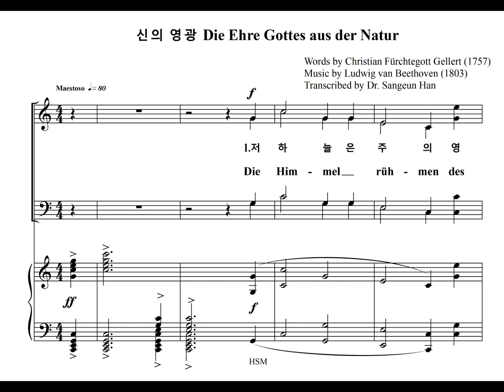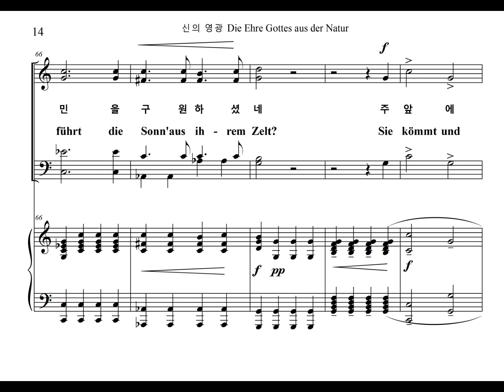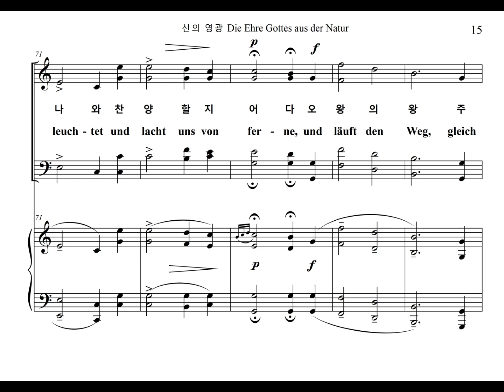신의영광 Die Ehre Gottes aus der Natur (Soprano Part)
Christian F. Gellert가 1757년에 작사한 "자연으로부터의 하나님의 영광"에 L.v. Beethoven 이 1803년에 가곡으로 작곡한 선율 (Op. 48)을 Joseph Dantonello 이 합창곡으로 편곡한 성가곡 "신의영광" 의 소프라노 파트를 독일어 원어 가사와 함께 올립니다.
The Soprano part of the "Die Ehre Gottes aus der Natur" of which lyrics “The Glory of God from Nature,” written by Christian F. Gellert in 1757, and melody composed by Ludwig van Beethoven in 1803 (Op. 48), choral arranged by Joseph Dantonello, named "God's Glory"is uploaded including original Deautch lyrics.

자연으로부터의 하나님의 영광 Die Ehre Gottes aus der Natur (Christian Fürchtegott Gellert)

Die Himmel rühmen des Ewigen Ehre;
하늘은 영원한 영광을 기리고

Ihr Schall pflanzt seinen Namen fort.
하늘의 소리는 주의 이름을 전파하네

Ihn rühmt der Erdkreis, ihn preisen die Meere;
온 만물이 그를 기리고 온 바다가 그를 찬양하네

Vernimm, o Mensch, ihr göttlich Wort!
들어라, 오 인간들이여, 하늘로부터의 하나님의 말씀을!

Wer trägt der Himmel unzählbare Sterne?
누가 하늘의 무수한 별들을 운행하리오?

Wer führt die Sonn aus ihrem Zelt?
누가 하늘의 태양을 이끌리오?

Sie kommt und leuchtet und lacht uns von ferne
태양은 멀리에서 우리에게 와 빛을 비추고 웃고 있네

Und läuft den Weg gleich als ein Held.
그리고 영웅처럼 길을 달려가고 있네

[출처] 베토벤의 가곡 '신의 영광' 분석|작성자 박관식